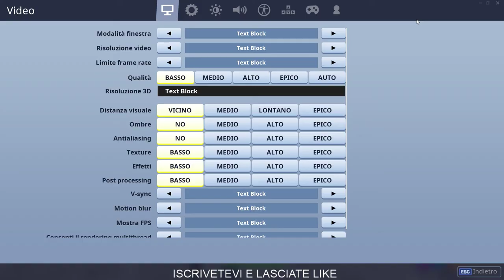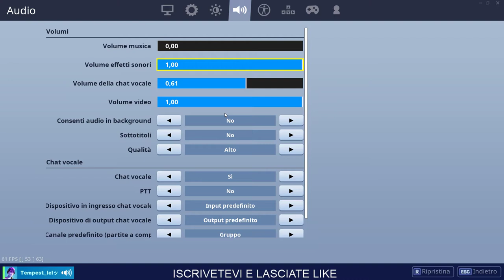Live Fortnite provini (semi competitivo)